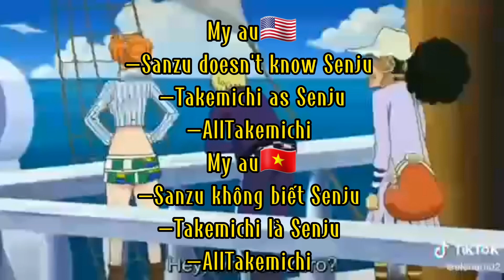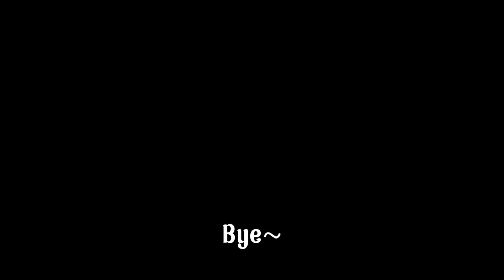Bonten react to Takemichi as Senju|| AllTakemichi